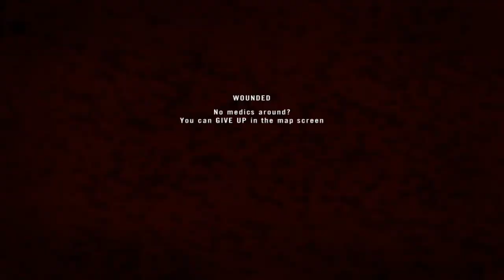Project Reality v1.39 - Adventures with Lappin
I was going to upload this but I never got around to it. Shout out to my man Lappin.